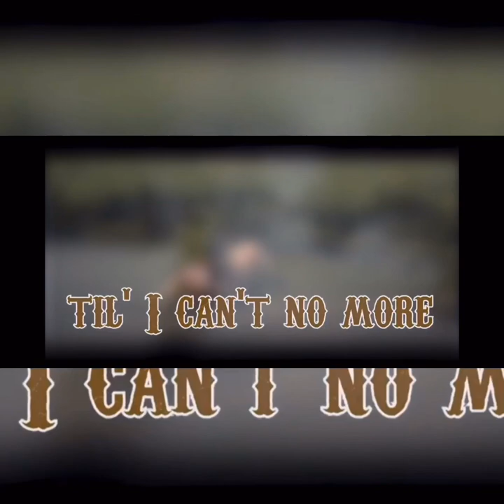Nas X Old Town Road (Horses In The Back) RDR2 Edit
What’s Up It’s Han Here I’m Just A 20 Year Old Kid And I Make YouTube Videos For Fun.